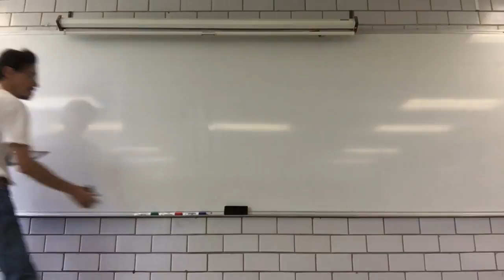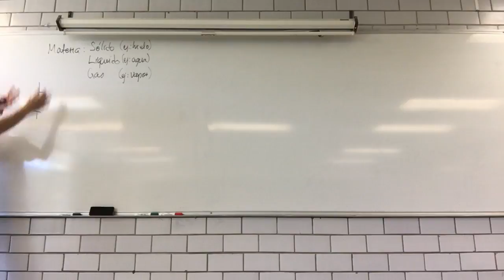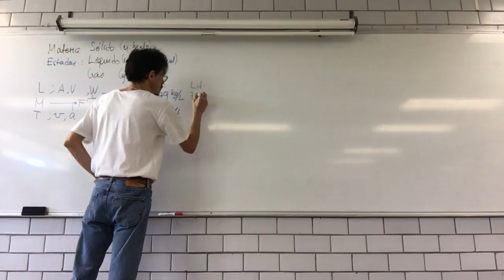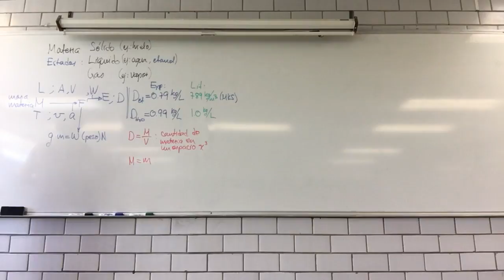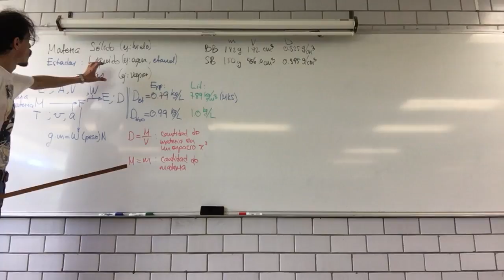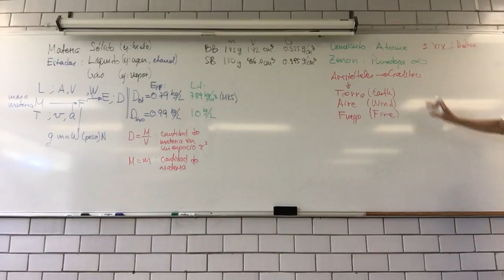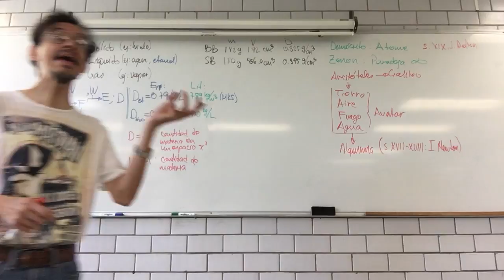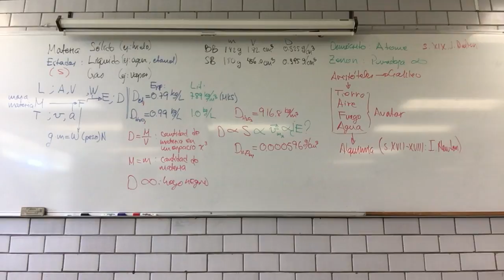Termodinámica. Propiedades extensivas, intensivas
Semana 6, 20 de febrero. Sesión 16
3 Termodinámica.
3.1 Propiedades extensivas, intensivas.